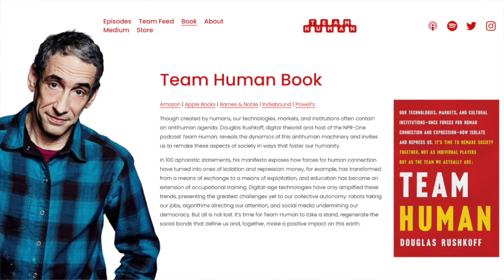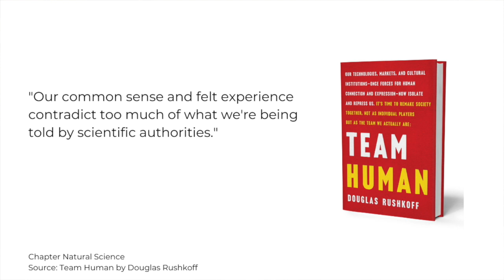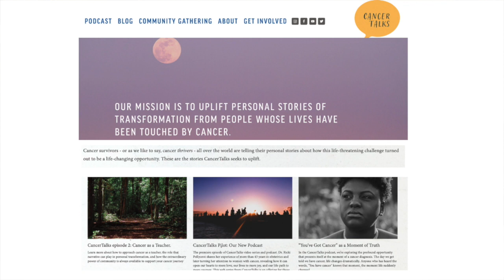Compassionate Inquiry | Why We Get Sick with Dr Gabor Maté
Learn how compassionate inquiry can help us understand why we get sick - with Dr Gabor Maté.

How often are you trying to be something other than who you are, hiding your true feelings, making excuses for how you feel and putting everyone else first before your own needs?

With a sharp rise in the past few decades in autoimmune conditions such as MS and in cancer rates, it’s obvious to see that our current mainstream approach to chronic illness is missing something when looking at the underlying reason to why we get sick.

In this video I feature Dr Gabor Maté who is a renowned physician with decades of experience in exploring the role that stress and emotions play in illness and disease.

Understanding our emotions is a fundamental pillar to  the inner work towards personal mastery.

You’re going to learn:

00:00 Introduction
02:01 The missing link in modern western medicine
11:00 The disease prone personality
24:16 Mysterious power of disease
27:39 Practical steps you can take to enlighten & empower you to promote healing of yourself and that of those around you.

VIDEOS MENTIONED

Learn The Proven 7-Step Process to Unlock Incredible Clarity to Become More Effective, Have Greater Impact and be of Better Service in Your Life

💥 Every month, I release 4 actionable and practical videos to help you accelerate your personal growth and overcome your biggest challenges.